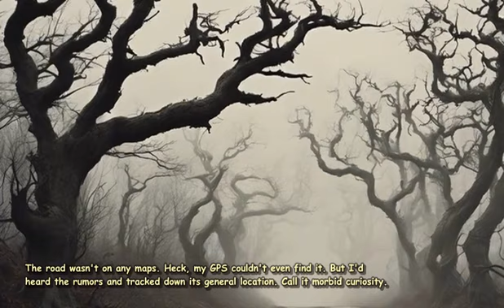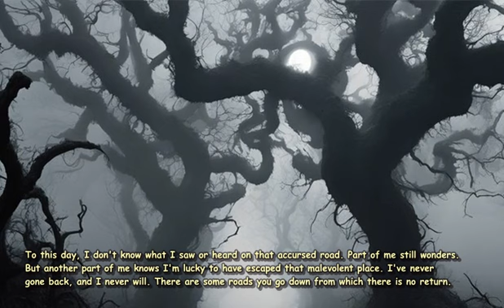manga A road of no return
The Old Dirt Road